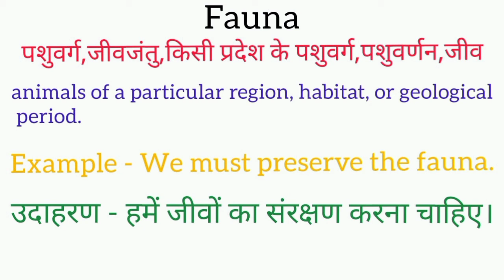Fauna meaning in hindi | fauna ka matlab kya hota hai | word meaning English to hindi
fauna meaning in hindi
fauna ka matlab kya hota hai
english to hindi
word meaning
what is fauna
fauna का हिंदी अर्थ